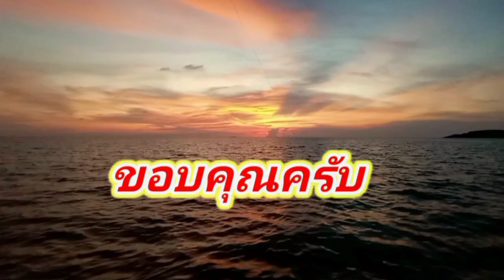ความสุขของคนตกปลา กับ ชีวิตคนหลังคัน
ทริปหาปลากับข้าว ทะเลแสมสาร